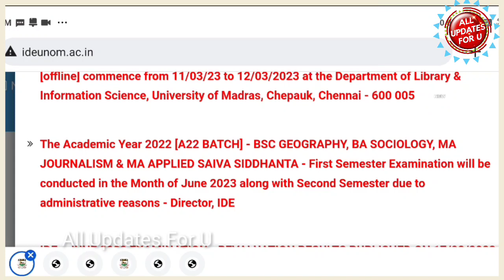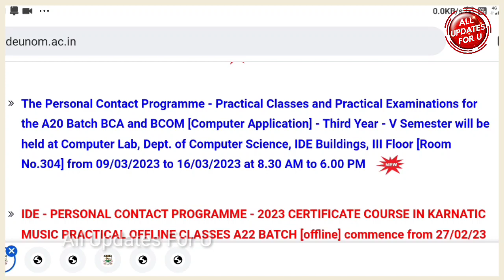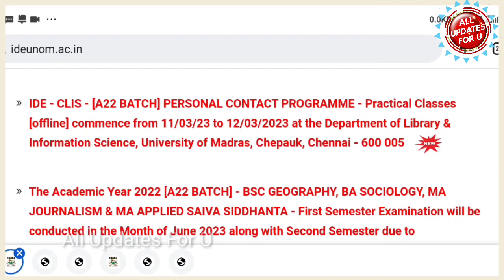Madras University IDE December 2022 Examination Today Updates 👍